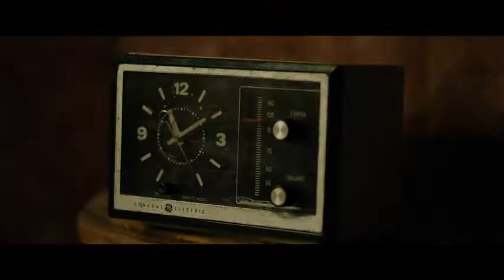The Final Wish 2018 Movie Trailer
After the death of his father, Aaron returns home to help his grief-stricken mother and to confront his past. Going through his dad's belongings, he comes across a mysterious item that is more than it seems.
Director: Timothy Woodward Jr.
Writers: Jeffrey Reddick (screenplay), William Halfon (screenplay) | 2 more credits »
Stars: Lin Shaye, Michael Welch, Melissa Bolona